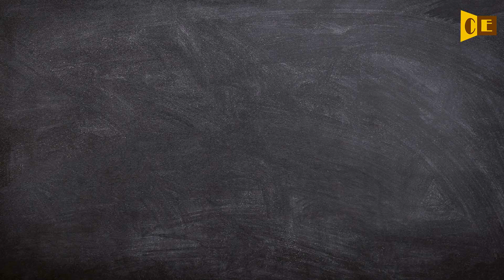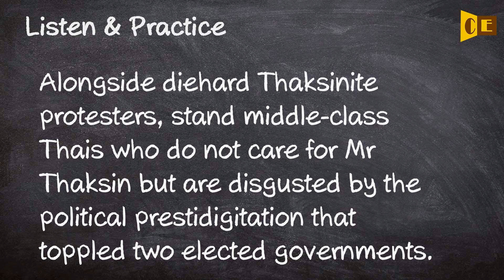Prestidigitation Pronunciation, Paraphrase, Listen & Practice